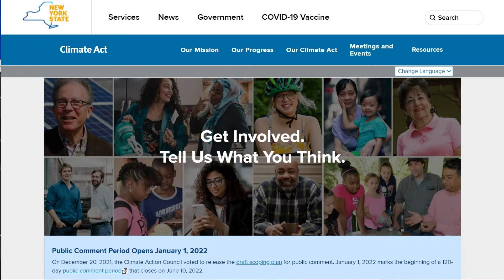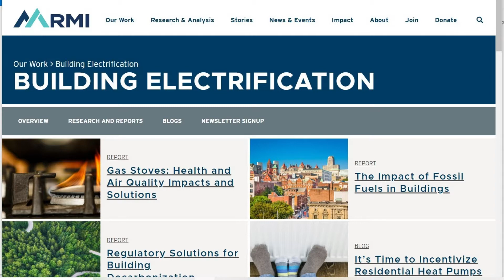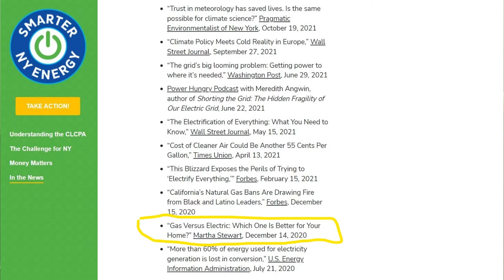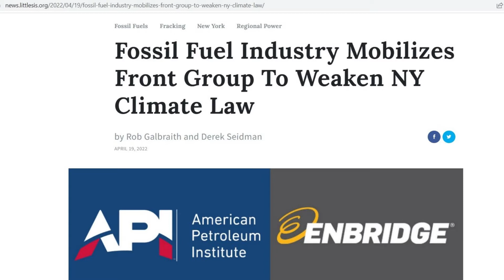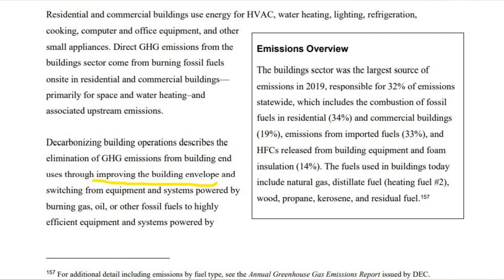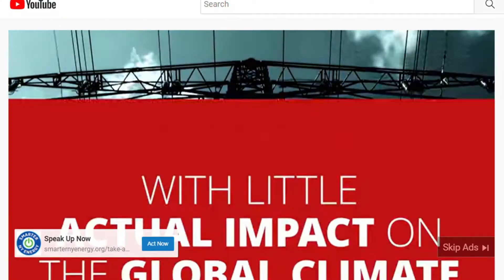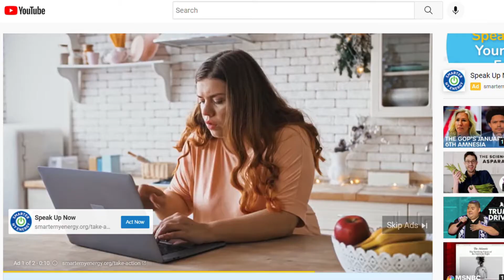Warning: YouTube ads attack NY Climate Plan, this is why "we can't have nice things."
Vox Terra: breaks down the money blocking climate change and environmental solutions, warns you not to be susceptible to fossil fuel, natural gas funded attack ads. Offers helpful action you can take, wherever you are. Cites muckraking journalistic website Little Sis, references King of the Hill and Rage Against the Machine. Climate change feedback loops kick in, Great Lakes region, already impacted, lymes disease bearing ticks, dying lake ice; elsewhere wildfire season expands, more regions are at risk for floods.

Fossil Fuel Industry Mobilizes Front Group To Weaken NY Climate Law
by Rob Galbraith and Derek Seidman
APRIL 19, 2022
FacebookTwitter